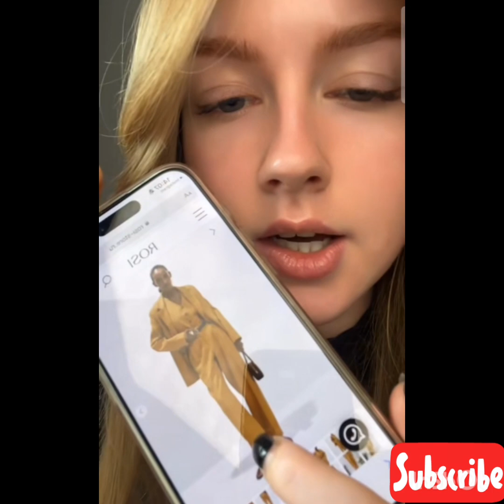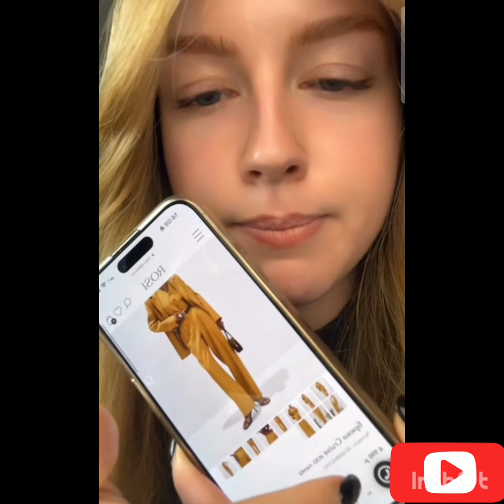Periscope lovely and beauty 9130#usa